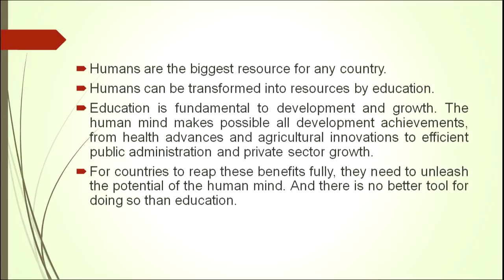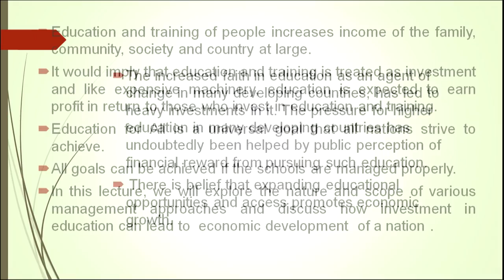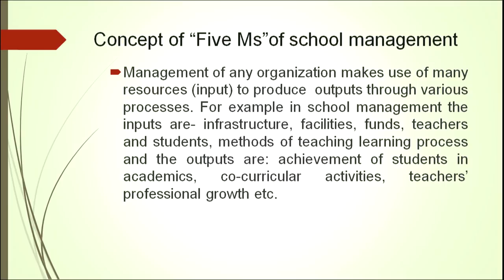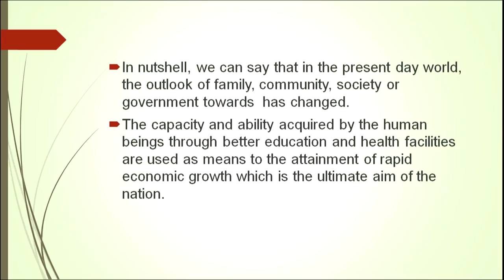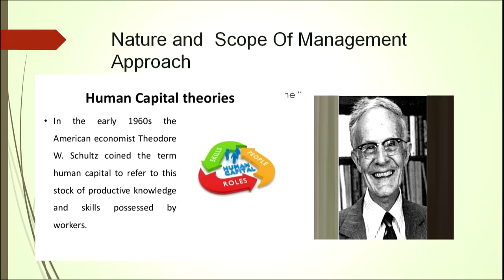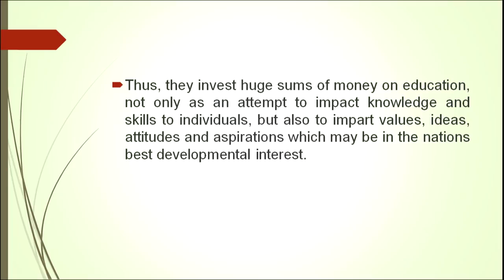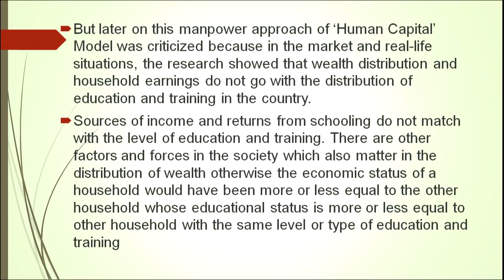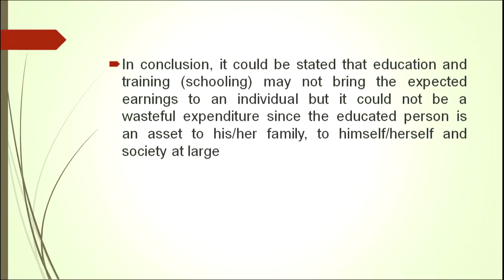Management Approaches : Nature and Scope